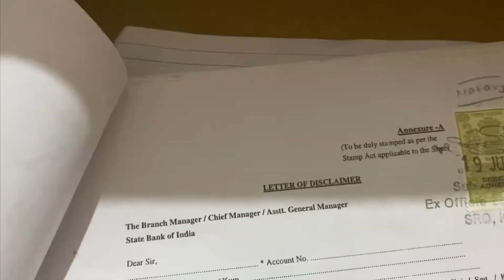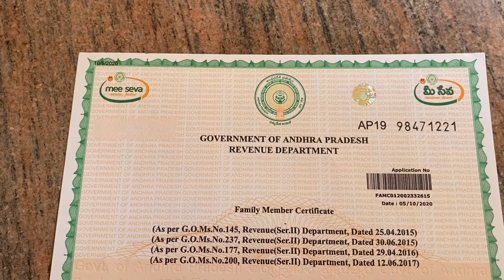What type of problems we face if we don’t add nominee to bank account and if we don’t have ATM card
This video shows the problems we face if we don’t have nominee and ATM card.